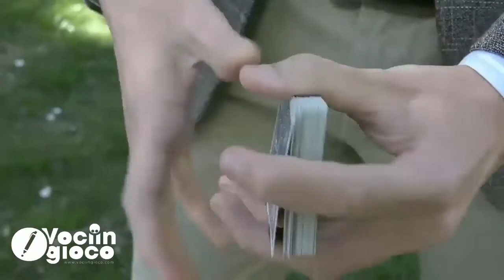Diretta Focus On 28 aprile - Intervista a Donatella Ungaro promotrice di "Una Voce per Angela"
Nostre ospiti Donatella Ungaro e sua figlia Katia. “Una voce per Angela” è lo spettacolo di beneficenza in programma per il primo maggio al teatro del Centro sociale di Malvaccaro di Potenza. Cantanti, neomelodici, vocalist, dj, comici, danzatori provenienti dal territorio lucano e non solo, hanno dato adesione all'iniziativa, a titolo gratuito, e si esibiranno per raccogliere fondi  e consentire ad Angela di sottoporsi al secondo ciclo di trattamento con cellule staminali a luglio in una clinica di Belgrado. L'invito è a sostenere l'Associazione “Il cammino di Angela Lucia”, nata con l'obiettivo di aiutare Angela e i bambini come lei, affetti da disabilità grave.